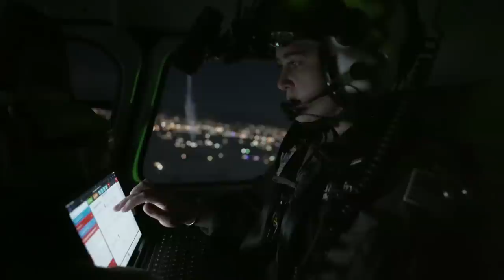Why You Shouldn’t Be a Flight Medic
Flight medicine is the goal for many nurses and paramedics. After all, helicopters are cool! While flight medic and flight nurse are amazing careers there are downsides to the job that are often overlooked by candidates until it is too late. This video discusses some of the negatives in an effort to guide others in and out of critical care flight medicine.